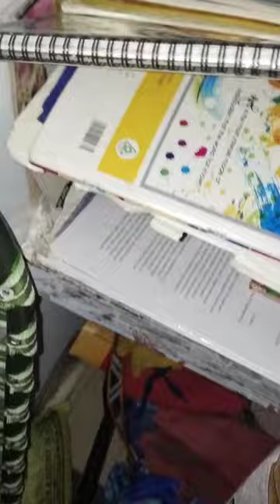Drawing outline of Messi ⚽⚽ part 1